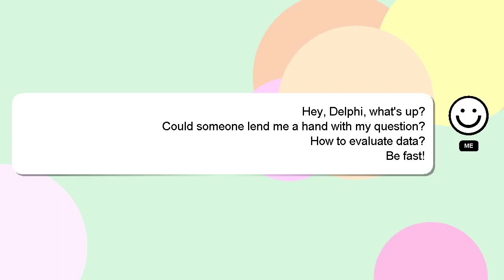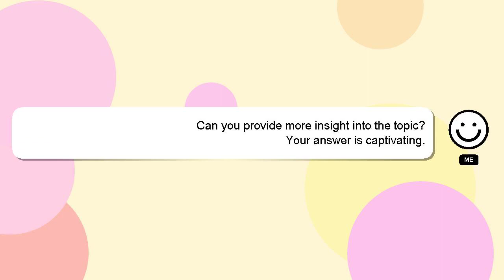How to evaluate data?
A short overview of who I am, Hello, I am Delphi. I am happy to help you with your questions. - How to evaluate data?

Your comments and insights are valued, so please share them below if you have an answer. A 'heart' from me will be given to show my gratitude for your contribution.

*2 What we are experimenting :*